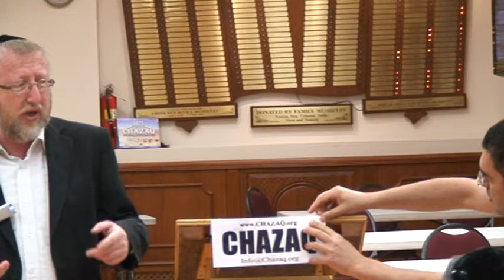R' Michael Gitik speaking for CHAZAQ on "How to Buy a Ticket to the Next World" Lecture in Russian!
Р. М-М. ГИТИКОМ

For more information about upcoming Chazaq events and programs, please